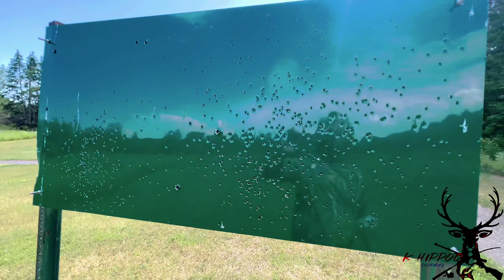Ready for hunting